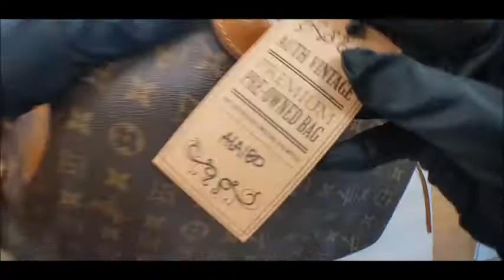Louis vuitton packing video ALA155 ALA180